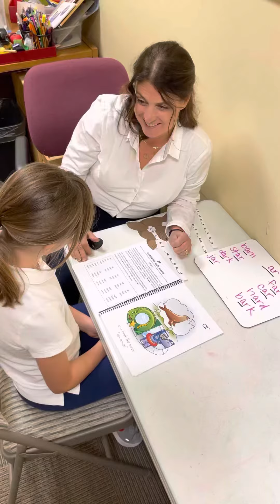AR letter combination